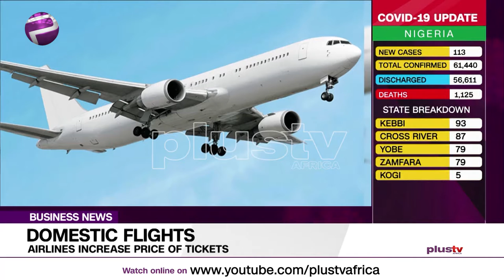Endsars: Airlines Increase Airfare of Domestic Flights (NEWS | NIGERIA)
Following the ongoing protests against police brutality in the country, airfares on domestic routes have increased.